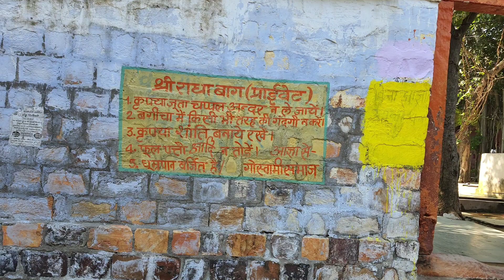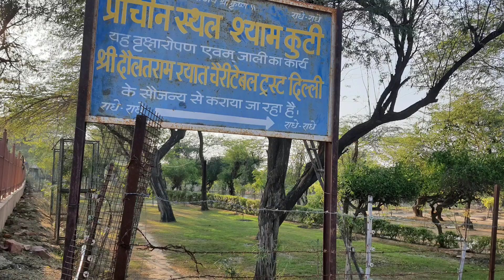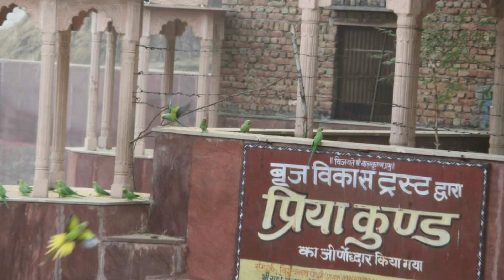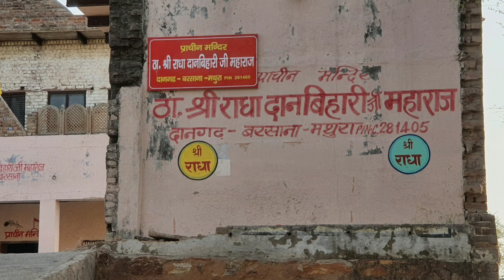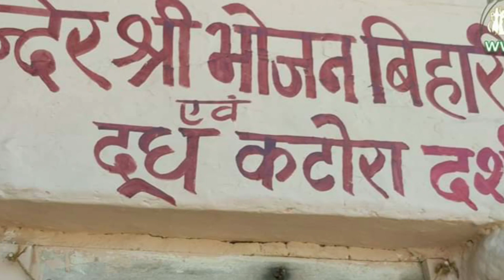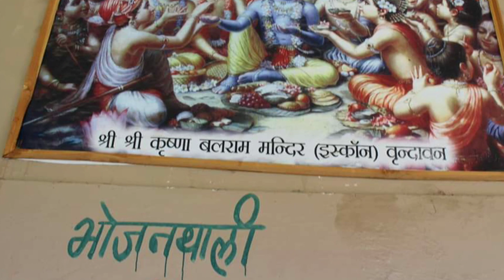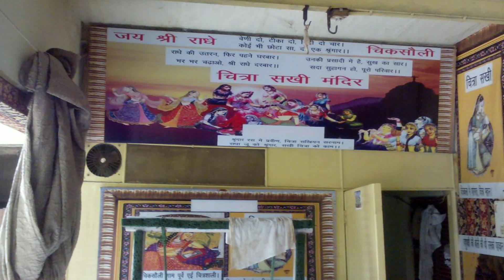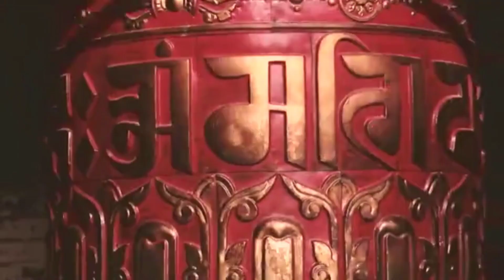ये हैं बरसाने के खास मंदिर | वीडियो देखें और जानें कृष्ण लीला की कहानी | barsana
बरसाना जाएं तो घूमै इन मंदिरों में| बरसाने के खास मंदिर जो है कृष्ण लीला के साक्षी| Barsana Temples

इस वीडियो के माध्यम से बरसाने में स्थित सभी फेमस मंदिर के बारे में डिटेल में जानकारी दी गई है एवं वहां रहने और खाने एवं वहां जाने का सही समय इत्यादि सब कुछ इस वीडियो के अंतर्गत बतलाया गया है आपसे निवेदन है वीडियो को अंत तक अवश्य देखें एवं शेयर करें धन्यवाद

4. कंस का किला हुआ करता था कंस का महल, कंस किले के बारे में संपूर्ण वर्णन